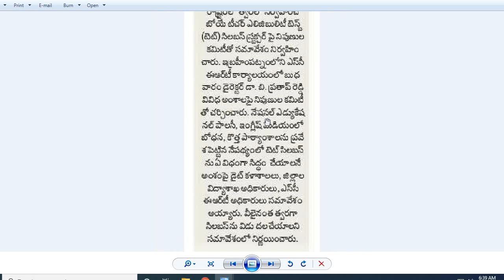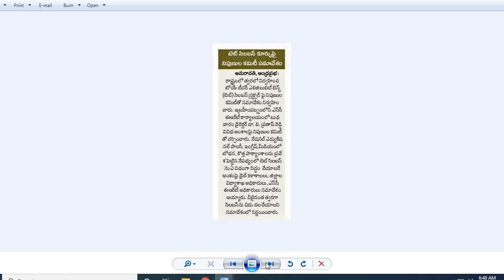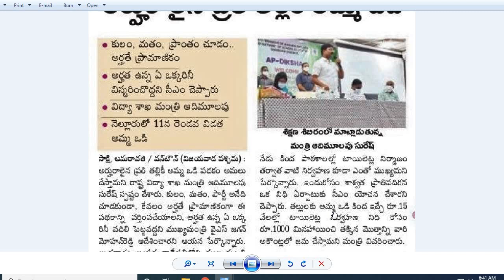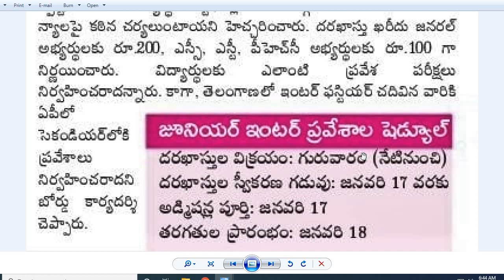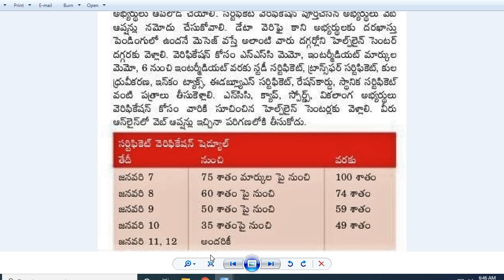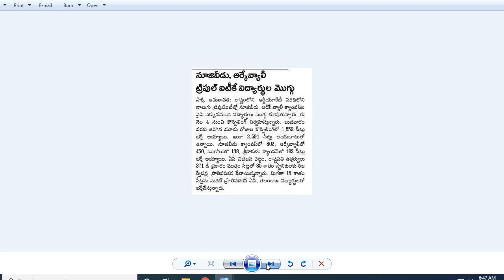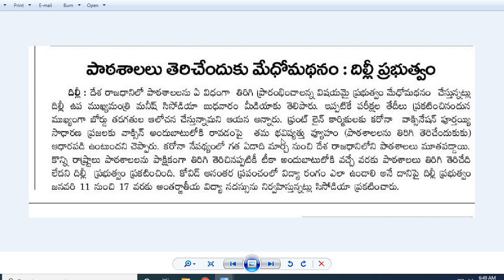త్వరలో ఏపీ టెట్ సిలబస్ విడుదల| సిలబస్ కూర్పుపై సమావేశం|Degree, Inter Admissions| Ammavodi|IIIT|CLAT